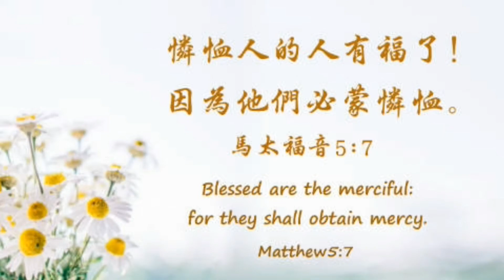★yumiko★ Chanel新品柔雾唇颊露试色分享 | CHANEL Rouge COCO Lip Blush | Spring Summer 2018 | Reviews and Swatches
Hello,大家好,好久没跟大家分享视频了,今天来分享的是前两天新买的chanel的新款唇颊露,希望大家会喜欢这个视频,如果有什么问题请在底下留言,不要忘记订阅我的频道,谢谢！
■在新加坡需要日本代购请加微信:abclienhui
★唇膏色号★
■Chanel Rouge Coco Lip Blush 416 Teasing Pink
■Chanel Rouge Coco Lip Blush 418 Rouge Captivant